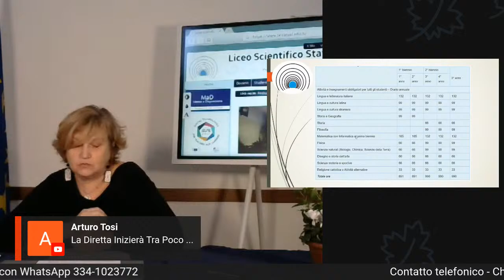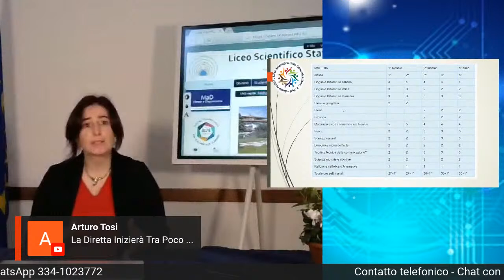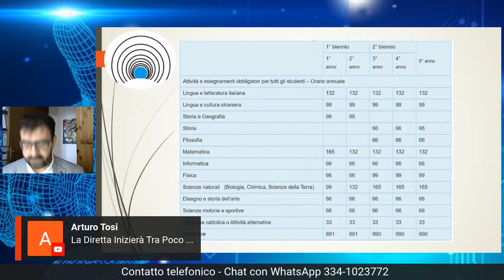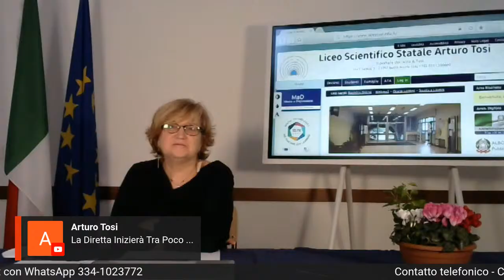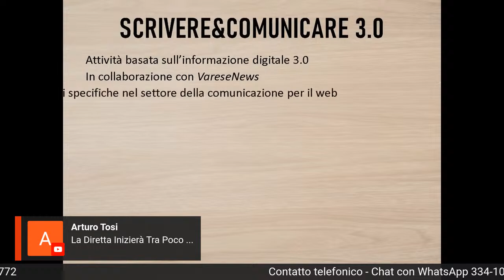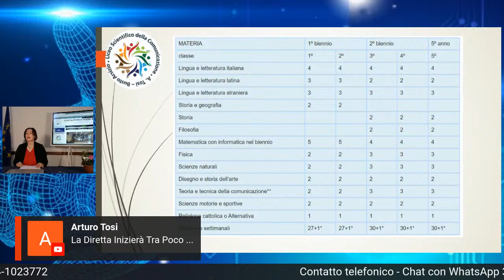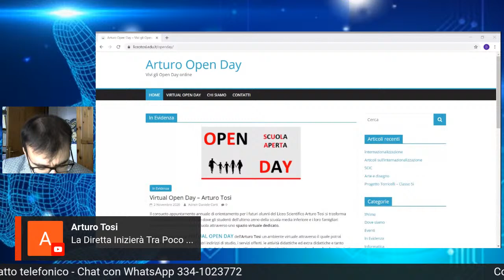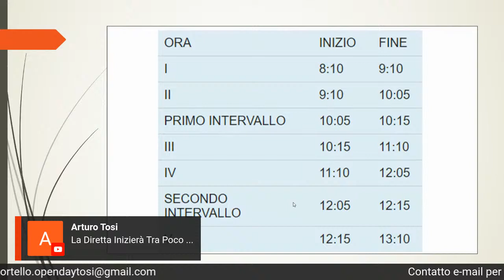Diretta Open Day Arturo Tosi 2020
Live Open Day